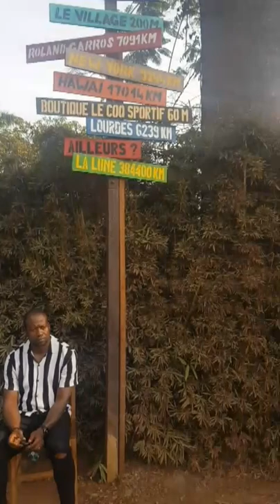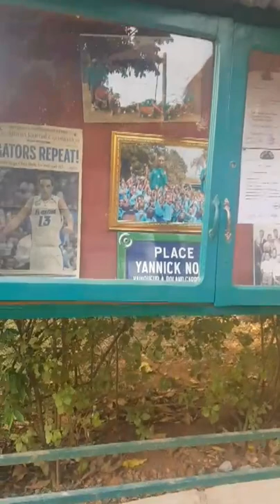Visite du village de Yannick Noah (Yaounde - Cameroun)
Nous avons visité le village Noah. Il s'agit bel et bien du village de l'international Yannick Noah.

C'est un lieux touristique à visiter et pourquoi pas à y séjourner 👌🏽

Désolé pour la qualité de l'image 😅